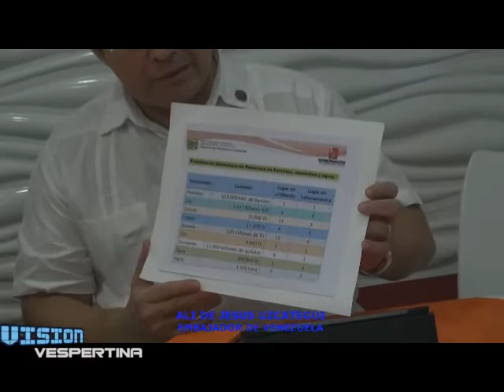Embajador de Venezuela visita en Santiago Rodriguez